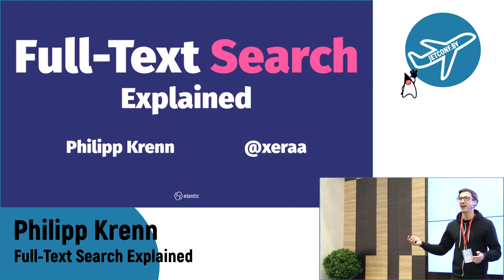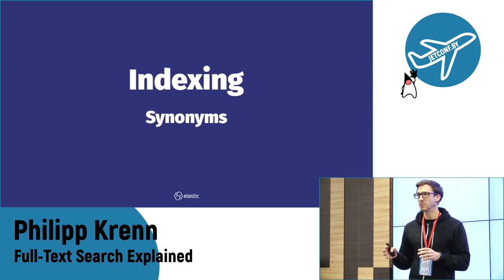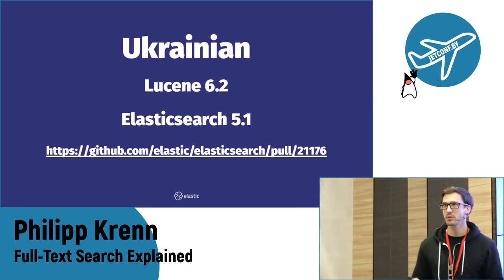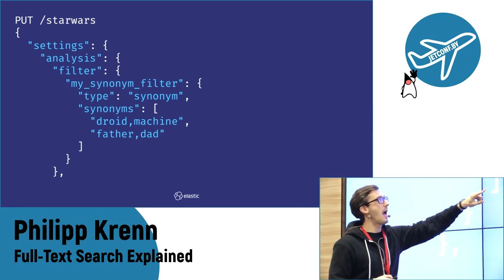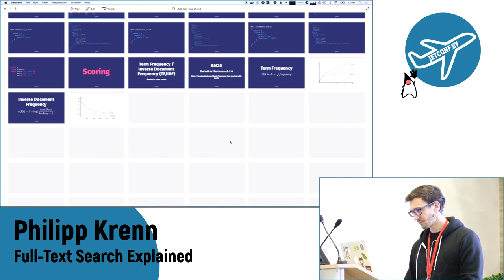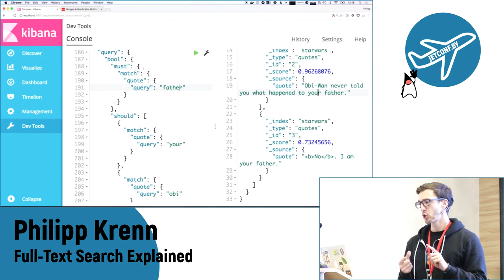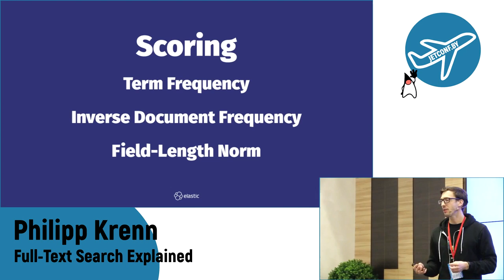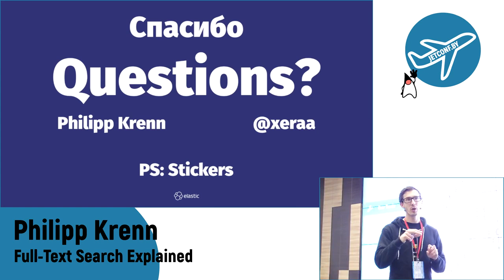Philipp Krenn - Full Text Search Explained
Speaker: Philipp Krenn
Topic: Full-Text Search Explained
Abstract: Today’s applications are expected to provide powerful full-text search. But how does that work in general and how do I implement it on my site or in my application?
Actually, this is not as hard as it sounds at first. This talk covers:
How full-text search works in general and what the differences to databases are.
How the score or quality of a search result is calculated.
How to implement this with Elasticsearch.
Attendees will learn how to add common search patterns to their applications without breaking a sweat.